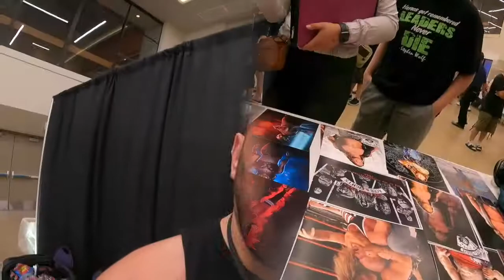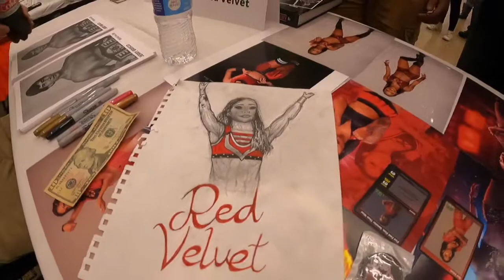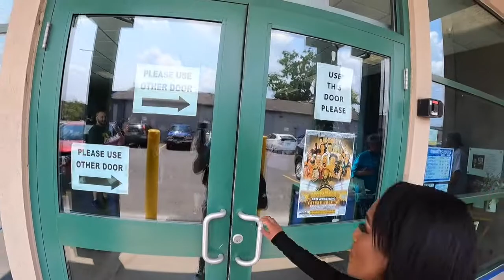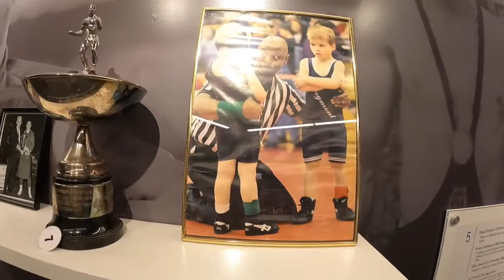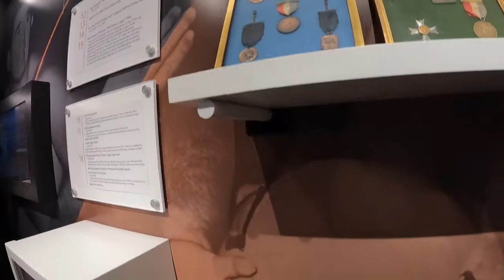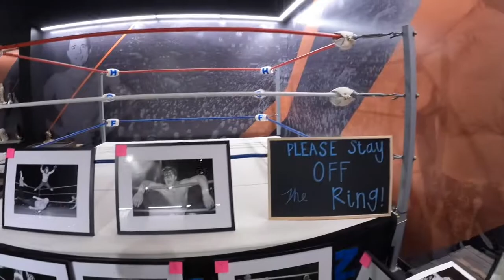Colt Cabana and Wes Brisco tagging and Red Velvet last day at Water Loo HOF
Collt Cabana and wes brisco tagging and red velvet last day Water loo HOF